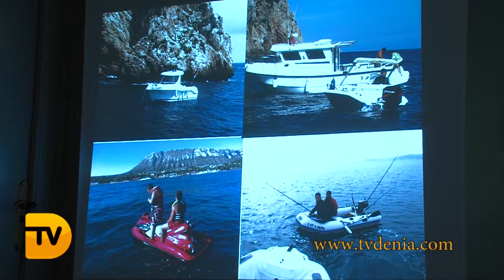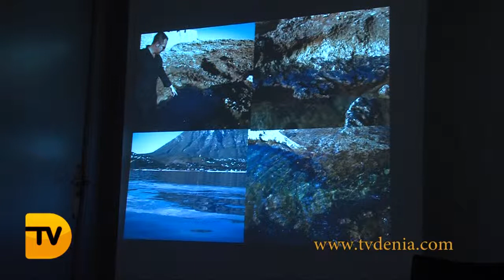Dénia hace un balance positivo del servicio ambiental marino y de pesca